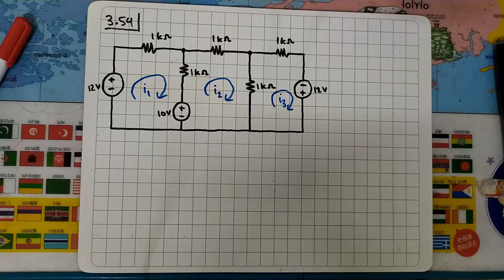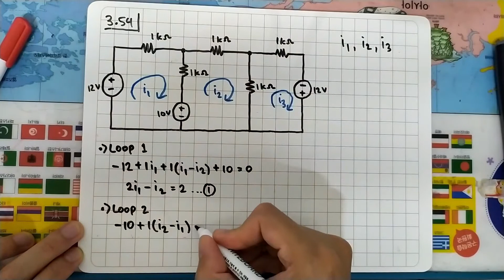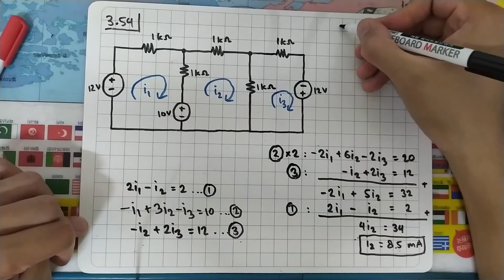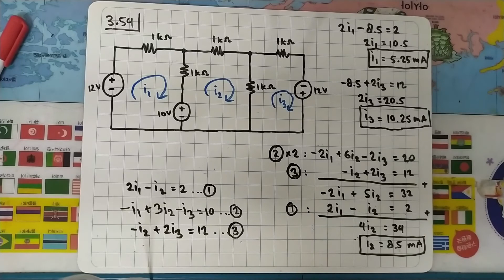Problem 3.54 Fundamental of Electric Circuits (Alexander/Sadiku) 5th Edition - Mesh Circuit Analysis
Find the mesh currents i1, i2, and i3 in the circuit in
Fig. 3.99